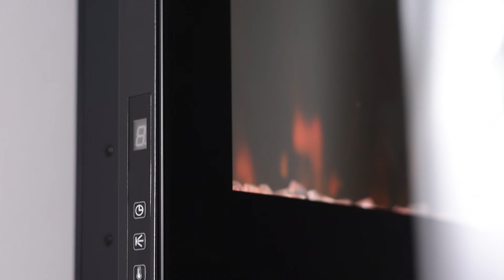Focal Point Fires - Ebony Grand LED Wall Hung Electric Fire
When gas is not an option or you prefer an alternative, the technology of an electric fire can still provide your home with realistic flickering flames and glowing fuel beds found within a 'real' fire. This fire is operated manually and the function controls are located on the unit.

- Flame effect - Flame effect with & without heat
- 3 years Manufacturer
- Slimline profile
- Curved black glass fascia